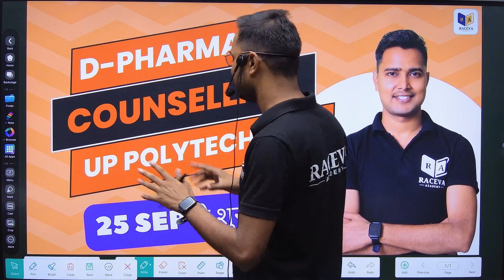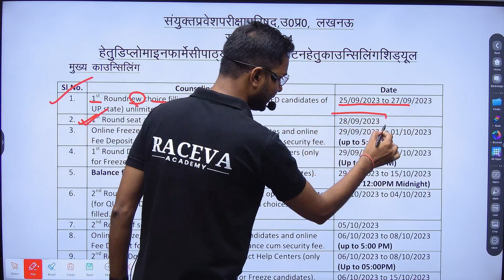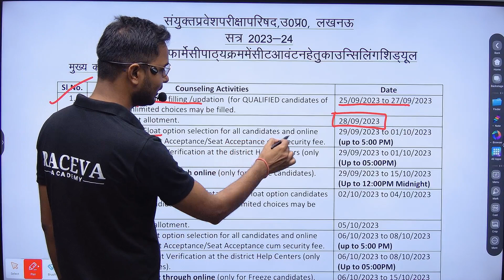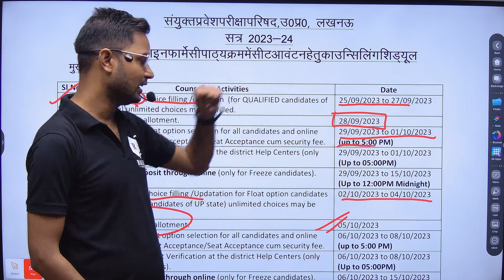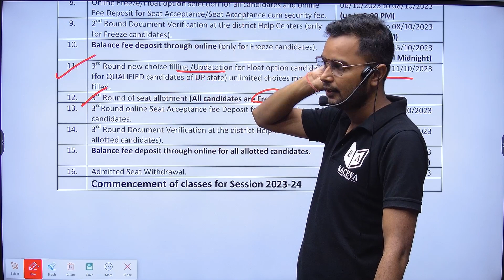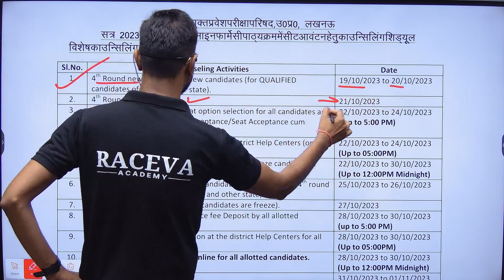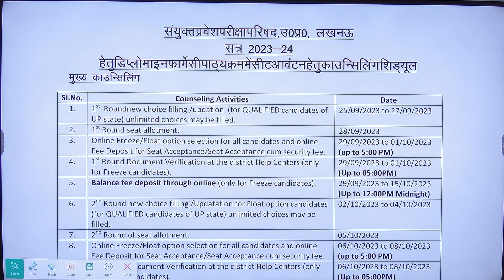Diploma in Pharmacy Counselling Schedule 2023 | Up Polytechnic D-Pharma Counselling Date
up polytechnic diploma in pharmacy counselling 2023
up polytechnic d pharma counselling 2023
diploma in pharmacy,d pharma counselling 2023
jeecup d pharma counselling schedule 2023
d pharma counseling 2023
jeecup d pharm counselling 2023
up polytechnic d pharma counselling schedule 2023
jeecup pharmacy counselling 2023
d pharmacy counselling dates 2023
up polytechnic pharmacy counselling schedule